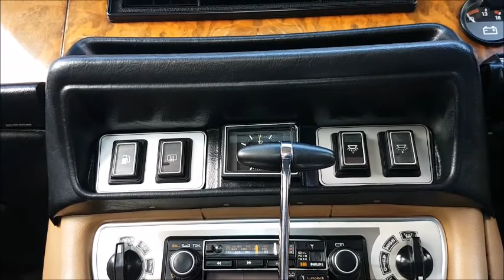1982 Daimler Sovereign Series 3 - Waimak Classic Cars - New Zealand